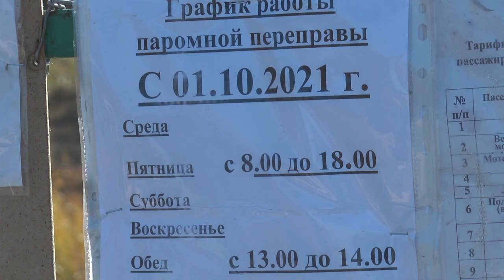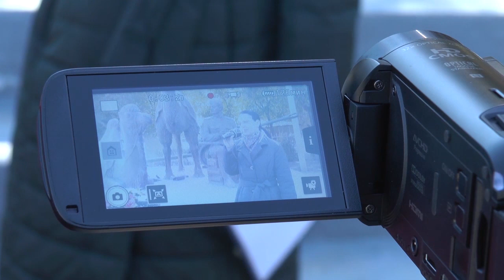НЫНЕ (08.10.2021)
- Обмеление рек беспокоит ахтубинцев, которые могут остаться без паромной переправы.
- Волгоградские школьники приехали в Ахтубинск, чтобы прикоснуться к истории Великой Отечественной войны.
- Превратить Ахтубинск в город-сад мечтают дачники. Они высаживают на улицах города персики.